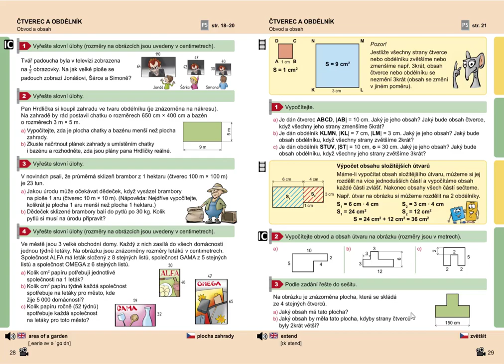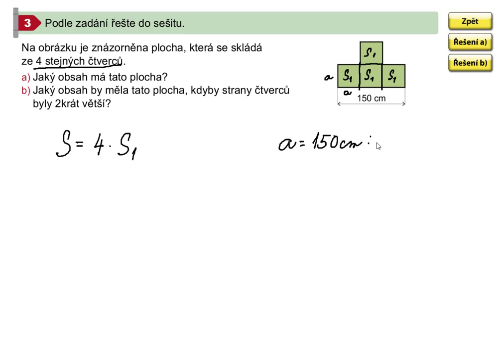Výpočet obsahu složitějších útvarů, Geometrie pro 5.roč., str. 29, cv. 3